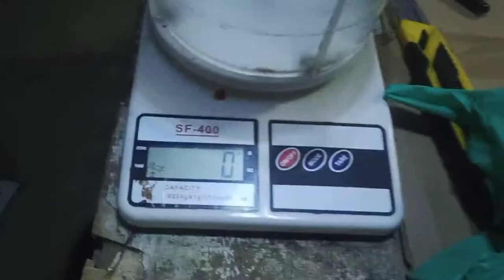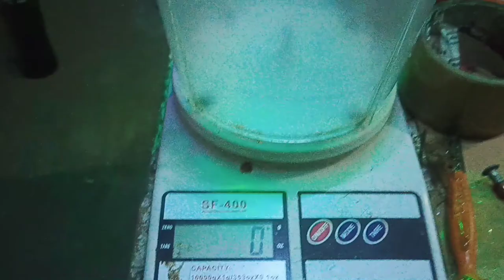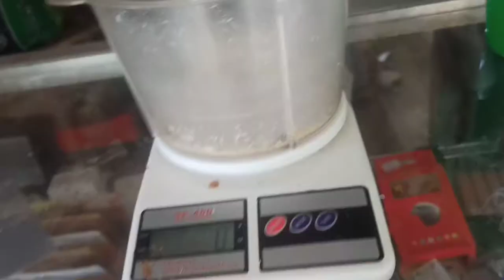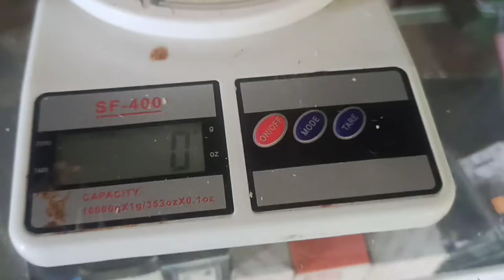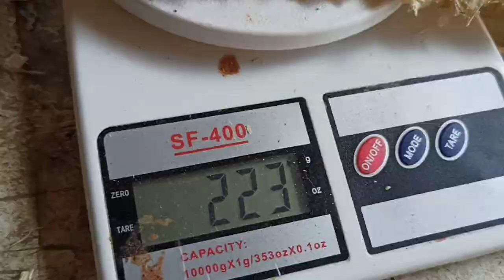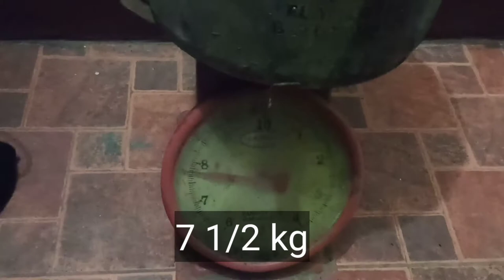Corn Fiber Alternative Material in Composite Structures